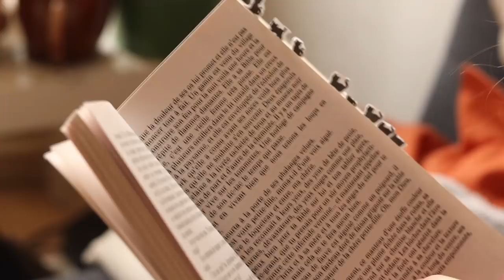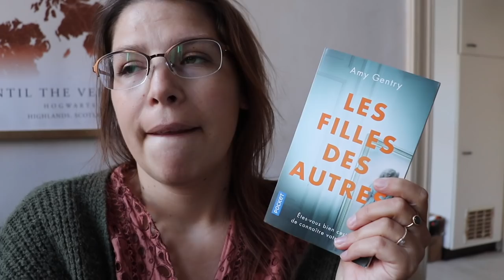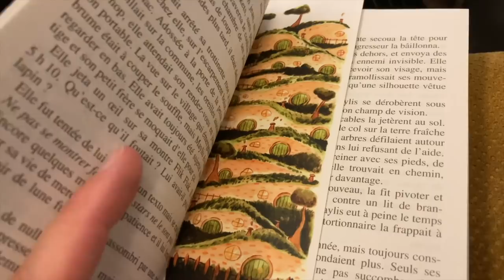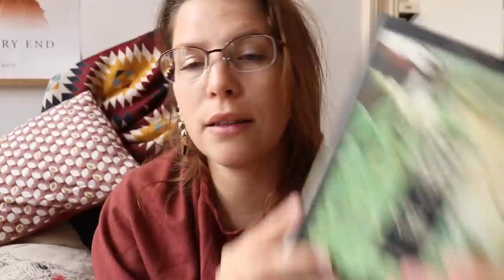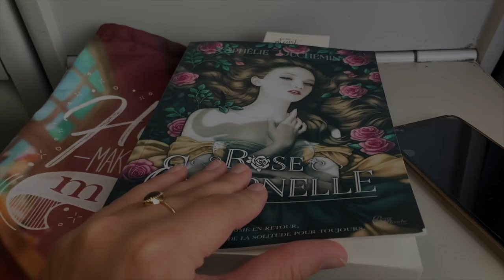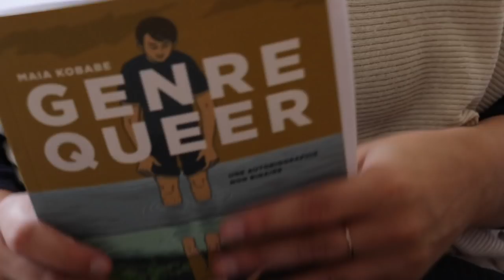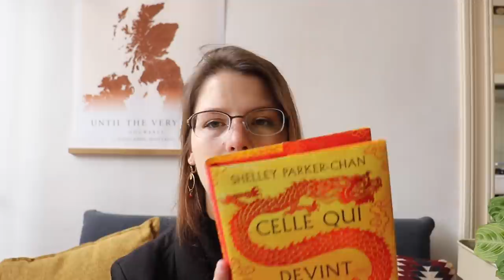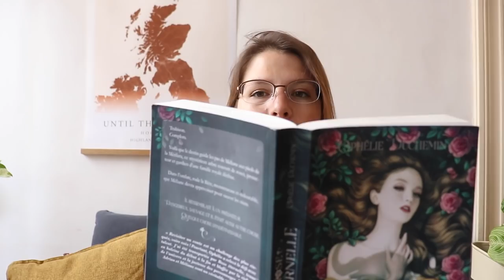VLOG l 10 Jours, 10 Livres?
Hello,
Bienvenue dans cette nouvelle vidéo qui sera un vlog lecture sans lequel j'essaie de lire 10 livres en 10 jours! Je dis bien "j'essaie"!

Dans cette vidéo, j'ai le plaisir de te partager une partition créée pour l'occasion. Il s'agit de la "Bal(l)ade du hérisson"
Composition et interprétation : Isabelle C.

Livres mentionnés :

Les filles des autres - Amy Gentry
Quand saignent les louves - Stéphane Gérard
à vif - René Manzor
Les meurtres de Molly Southbourne - Tade Thompson
Le livre des sorcières - Ebishi Maki
Les liens de sang, tomes 6 et 7 - Shuzo Oshimi
Rose éternelle - Ophélie Duchemin